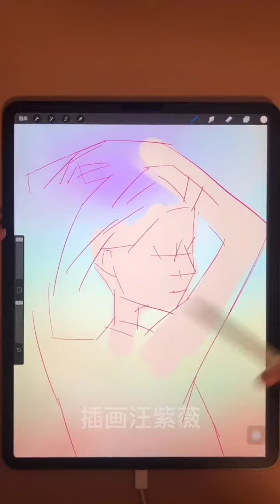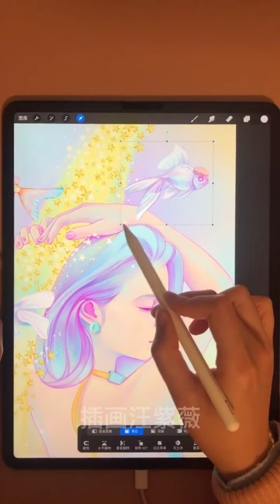Procreate Tutorial! Amazing Procreate Art Ideas | Satisfying art videos Part- 13